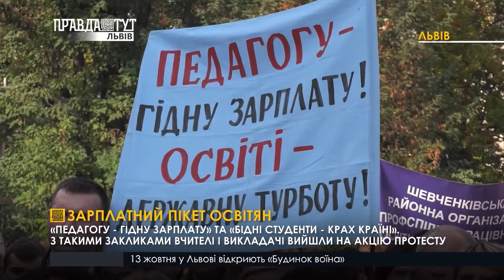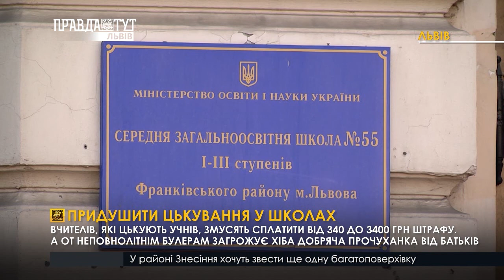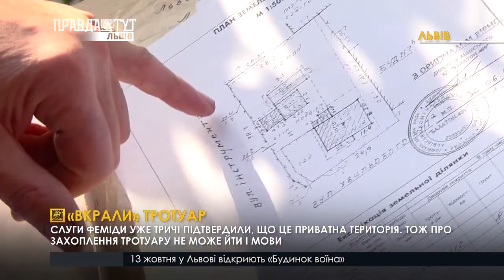Випуск новин на ПравдаТУТ Львів 09.10.2018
- У скільки обійдеться цьогорічна виборча кампанія та на що підуть ці гроші?
- Освітяни вийшли на акцію протесту. Чого вони вимагали?
- Прикра поразка аматорської збірної у Кубку регіонів УЄФА. Кому та як поступилися львівські футболісти?